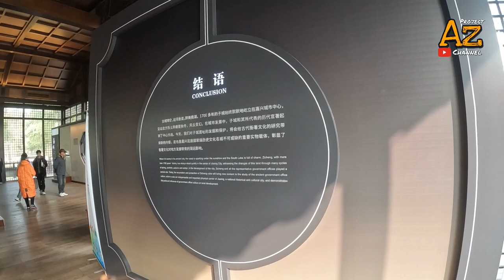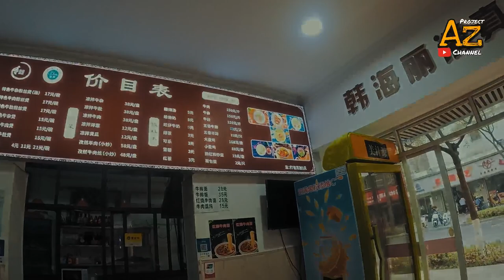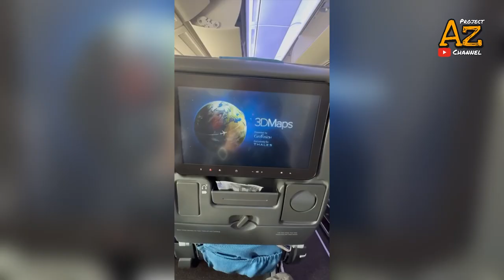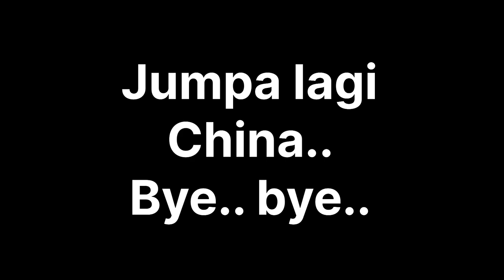Mini tembok China l Hari-hari terakhir sebelum balik ke Malaysia part 6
Terbang ke china shanghai part 6

Hi geng untuk video kali ni aku mempunyai trip pergi ke china bertempat di Shanghai Jiaxing atas urusan kerja.
Disamping itu ada kesempatan untuk aku melawat tempat menarik disini dan aku kongsikan dalam karya video dalam youtube ini
Apa pun teruskan menonton dan support Azproject channel

Like tanda suka
Coment untuk bertanya
Dan share supaya orang lain nak tengok jugak wei😝😝